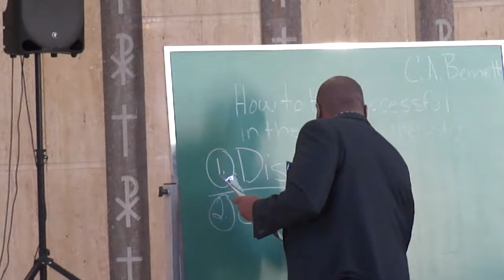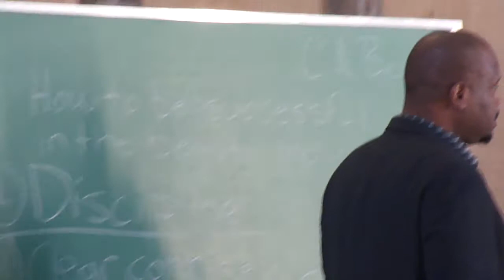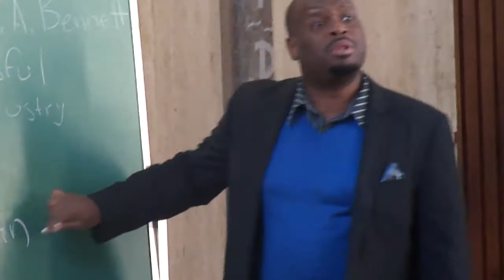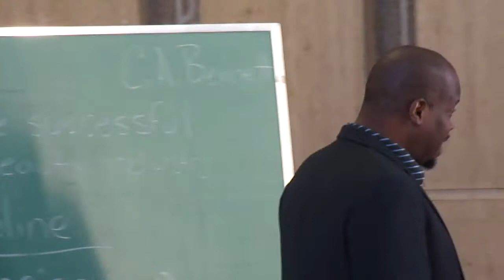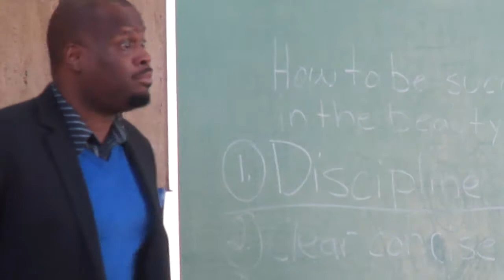BUSINESS SERIES WITH MR. BENNETT WEEK 1